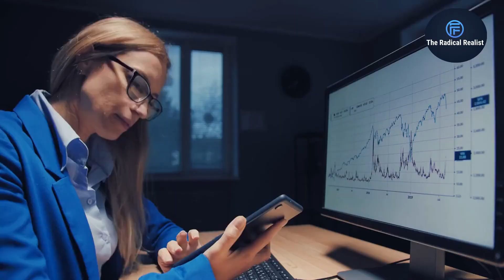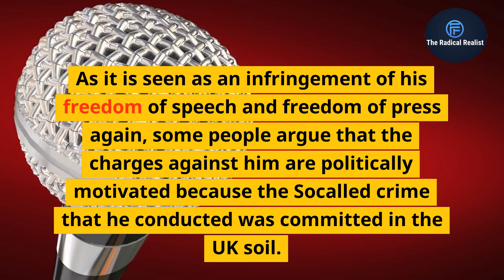The Julian Assange Case Explained | US Extradition, Sweden, and Free Press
Learn about the controversial case of Julian Assange and the ongoing legal battles surrounding his extradition from the UK to the US, his previous case in Sweden, and allegations of unfair capture and treatment. Get the facts and stay informed about one of the most high-profile legal cases of our time.

Okay, we've gotta talk about who Julian Asange. Julian Asan is an Australian computer programmer.  He's the founder of wikileaks and international non-profit organization that published and secret information, including the Iraq War logs. Afghanistan, war logs and lot of other diplomatic cables. So he has been an  a controversial figure due to.
This actions  some people praised him, some people criticized him, has been sought for extradition by US government since 2010  because he received the documents  from Chelsea Manning, who was actually a former US Army. Analyst. He sought an  refusing Ecuadorian embassy in London, and he's lived there for about 70 years before the UK police arrested him in 2019.
A case was raised against him in 2010 by the Swedish government had issued warrant back in 2010  saying he.  Conducted some sexual assault. There was a lot of mishandling in the case, lack of transparency, delay in the case and extradition itself.  Later on the case was dropped by these people  in 2017 and in November, 2019, the Stockholm District Court decided to drop the case.
Why? The arrest of Julian Assange is uh, considered unfair by. As it is seen as an infringement of his freedom of speech and freedom of press again, some people argue that the  charges against him are politically motivated because the Socalled crime that he conducted was committed in the UK soil.
However, the charges was brought in by the US government in 2010, and it had raised a lot of concerns about the extradition process because he was more likely to be facing an unfair and. Trial. So however, we need to remember that  Assange's case is a complex  one that raises a lot of important questions about the freedom of press, government secrecy in June, 2022.
Pretty Patel from the home Secretary of UK government approved the extradition process at the moment. He's confined in the Bellmarsh category, a prison in London since the April, 2019.